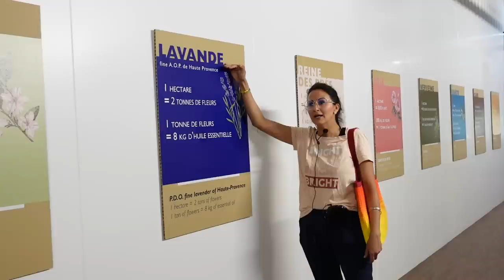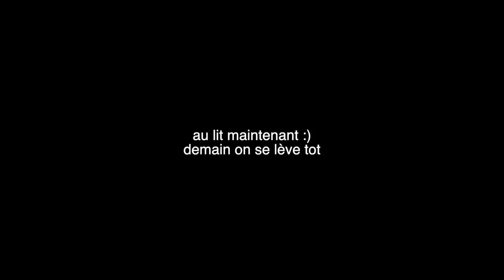ON S’ENVOLE & ON S’AMUSE // VLOG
🧚‍♀️✨🍋 C'est parti pour 4 jours de fou dans le sud ! je vous montre tout :)

J'espère que la vidéo vous a plu, j'ai pas mal travaillé dessus donc j'ai hâte d'avoir vos retours !!

Des questions qu'on me pose souvent 😈👿 :
J'ai 21ans ( 09:03:01 )
Je fais des vidéos depuis mes 13 ans
Je filme avec une sony ZV1